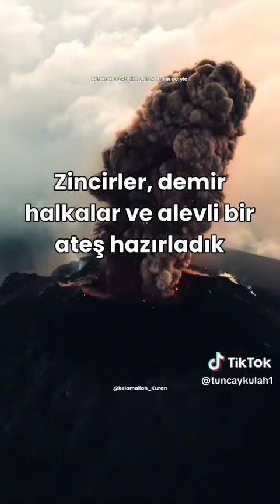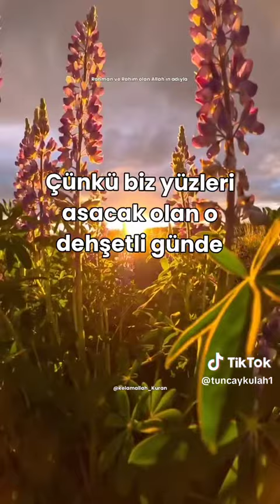7 Şubat 2024